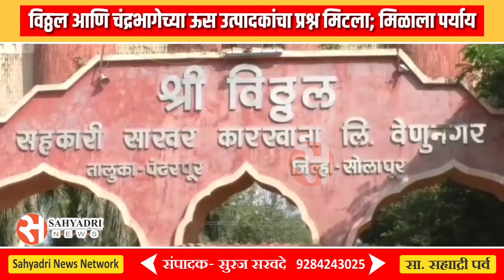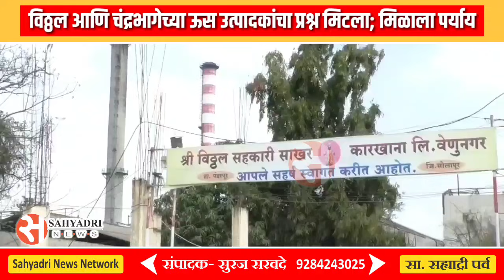विठ्ठल आणि चंद्रभागेच्या ऊस उत्पादक शेतकऱ्यांचा प्रश्न मिटला; अभिजित पाटील यांनी दिला नवा पर्याय